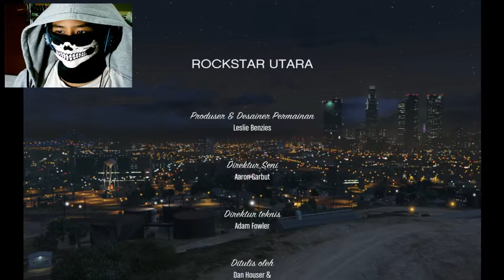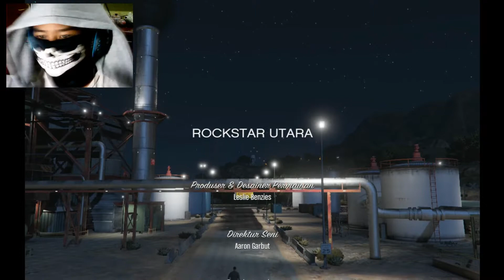Misi Membunuh Michael dan Trevor. Grand Theft Auto 5 (Ending A dan B)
Di episode sebelumnya gua memilih untuk menyelamatkan Michael dan Trevor. Tapi kali ini gua akan mencoba misi membunuh
Michael dan Trevor di ending A dan B. Untuk Trevor gua nggak terlalu merasa bersalah, karena saat gua memilih Trevor
gua nggak sendirian. Ada campur tangan Michael yang seolah olah Franklin memang didukung untuk membunuh Trevor. Tapi
saat gua memilih Michael, gua benar - benar merasa bersalah. Karena hanya Franklin sendiri yang mencoba untuk menghabisi
Michael tanpa bantuan siapapun. Yang artinya membunuh Michael merupakan keputusan tersendiri dari Franklin. Belum lagi
Michael sudah seperti sosok mentor bagi Franklin. Dan saat gua memilih untuk menghabisi Michael gua masih bisa menyelamatkan
Michael, akan tetapi Michael tidak mau ditolong. Berbeda saat gua memilih untuk menghabisi Trevor, gua gak ada pilihan lain
selain membunuh Trevor. Tapi untungnya kemarin gua nggak memilih ending A dan B.